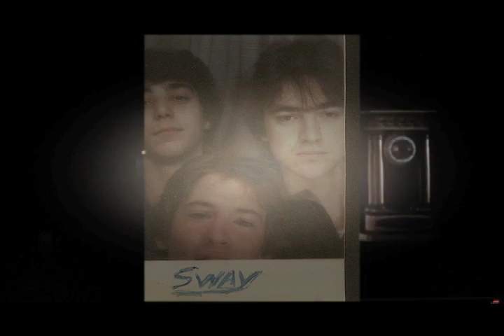TURTLE'S MARCH 1986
Démo maison 1986: pièce instrumentale composée et enregistrée en 1986 sur 4 pistes jumelée a des images d'archives des années 1980 !
Home made demo 1986: instrumental written and recorded on 4 tracks and images from the 1980's... lot's of hair !